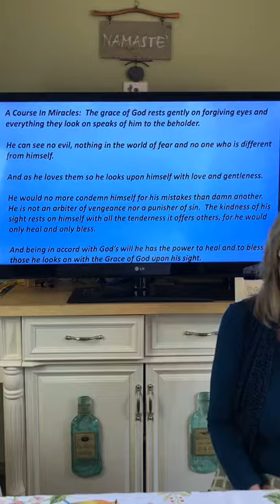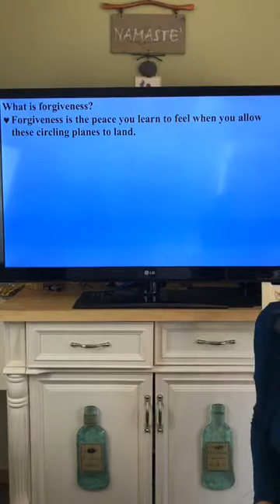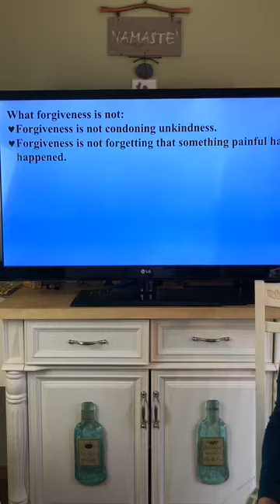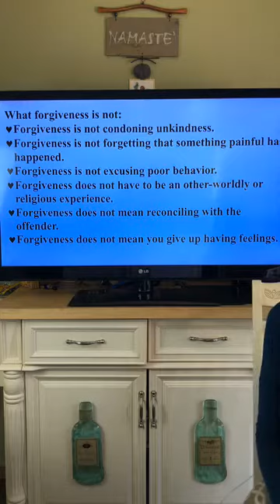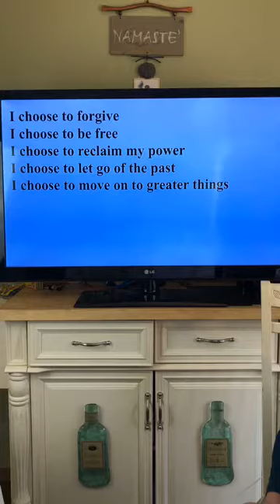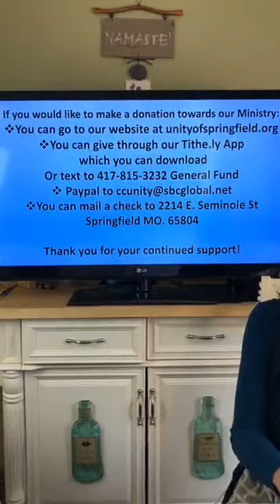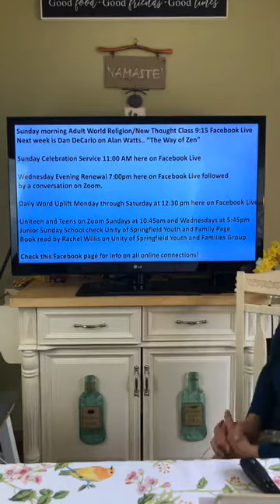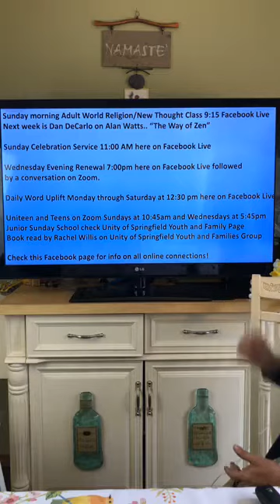4/19/2020 Forgive For Good, pt 1 by Sue Baggett-Spears